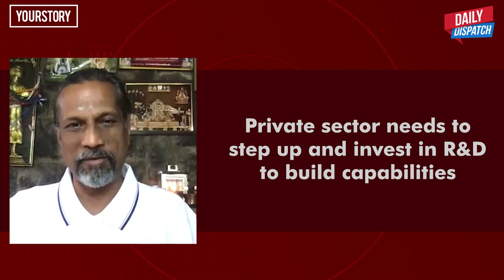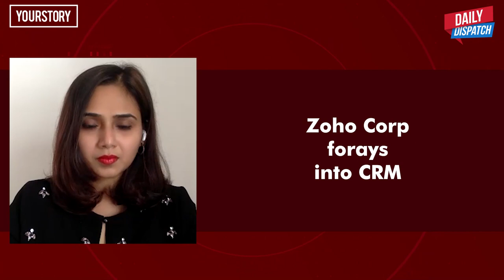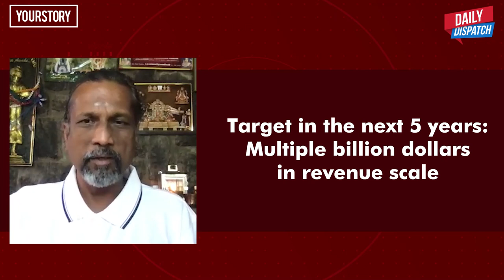How is Zoho innovating in remote work tech?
An exclusive interview with Sridhar Vembu, Co-founder and CEO, Zoho Corp. about the company's aim to emerge as a top technology player along with the latest update in the startup world for the day on this episode of DailyDispatch by YourStory.

0:00 Introduction
0:19 Headlines of the day
1:53 How is Zoho innovating in remote work technology?
2:20 Zoho’s Rs 35 crore investment in Voxelgrids
3:32 Zoho’s strategy: To be a deep technology provider
4:22 Private sector needs to step up and invest in R&D
5:59 Investing in remote work technologies
7:51 Revenue and growth targets
8:55 Zoho’s fundraising plans